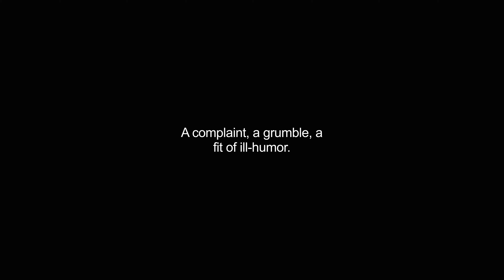grouch video Dictionary meaning and pronunciation